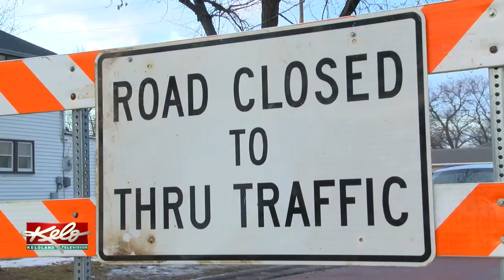Yankton Residents Dealing With Flooding